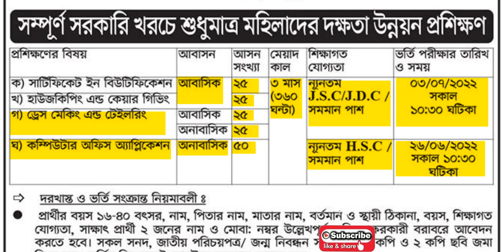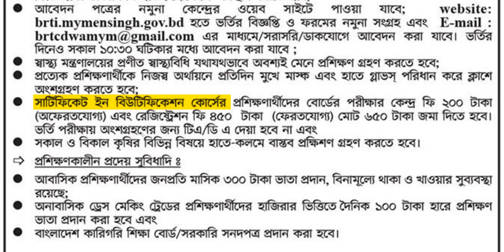৪ টি ট্রেডে ফ্রি প্রশিক্ষণ বিজ্ঞপ্তি জুন ২০২২. basic computer training circular 2022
বেসিক কম্পিউটার ট্রেনিং সহ চারটি ট্রেডে ফ্রি প্রশিক্ষণ বিজ্ঞপ্তি প্রকাশিত হয়েছে। ট্রেনিং শেষে মেধা অনুসারে সার্টিফিকেট প্রদান করা হবে। বিস্তারিত জানতে ভিডিওটি প্রথম থেকে শেষ পর্যন্ত দেখুন।

চাকরির বাজার,
আজকের চাকরির খবর,
চাকরির খবর paper,
চাকরির খবর পত্রিকা,
চাকরির বাজার পত্রিকা।
primary teacher exam preparation,
assistant teacher preparation,
exam preparation
,exam solutions,
question answer,
primary exam date 2022
abdullah computers,
shajalkuakata,